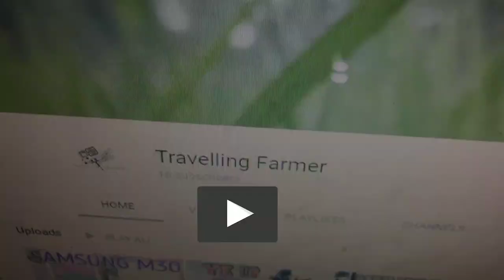FUNNY INDIA | KUYE MEIN MARI CHHALAANG !! LIVE HUA VIDEO CLIP